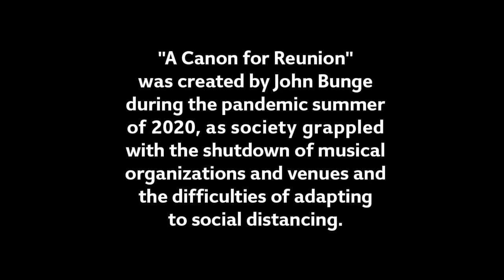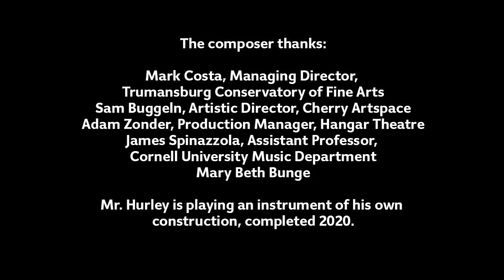A Canon For Reunion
by John Bunge

Maggie Burke, clarinet
William Hurley, viola
Christoper Morgan Loy, piano
John Bunge, banjo

Recorded at the Trumansburg Conservatory of Fine Arts, November 22, 2020

Sound recording: Christopher Ploss, Sunwood Recording
Videography: Mark Costa, Trumansburg Conservatory of Fine Arts

Mr. Hurley is playing an instrument of his own construction, completed 2020.

The composer thanks:
Mark Costa, Executive Director, Trumansburg Conservatory of Fine Arts
Sam Buggeln, Artistic Director, Cherry Artspace
Adam Zonder, Production Manager, Hangar Theatre
James Spinazzola, Assistant Professor, Cornell University Music Department
Mary Beth Bunge